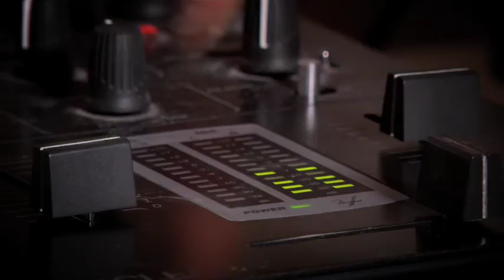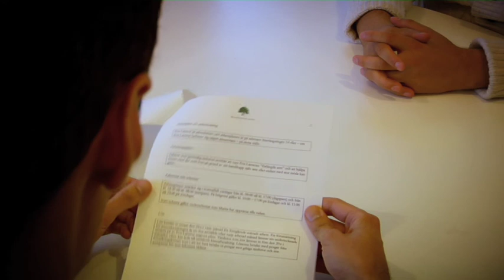HRScandinavia AB - Personlig Assistans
Vårt mål är att Du ska kunna leva som alla andra och att Du kan vara spontan och fri.
Assistenter ska vara som vänner som hjälper till och som man delar upplevelser med.
Personaladministration är något Du ska slippa samtidigt som det alltid skall vara Du som bestämmer.
Ring oss på 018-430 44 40